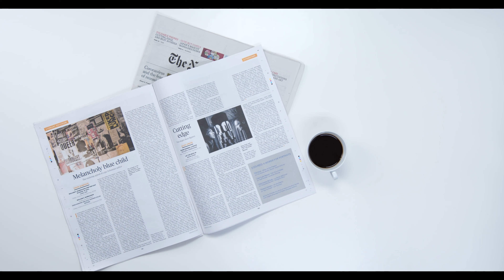Zealandia ทวีปที่ 8 ของโลก !!!